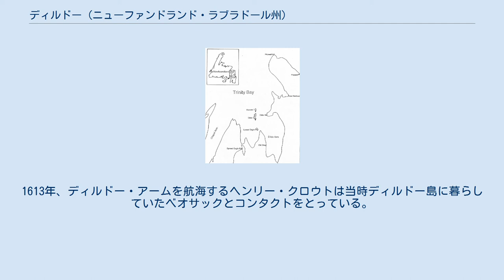ディルドー (ニューファンドランド・ラブラドール州)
ニューファンドランド・ラブラドール州の町
ディルドー (Dildo) は、カナダのニューファンドランド・ラブラドール州のニューファンドランド島にある未法人化地域である。
州都であるセントジョンズから60キロメートルほど西に行ったトリニティ湾の入り江（ディルドー・アーム）の南東にある。
近郊にはサウス・ディルドーというやはり地方自治体に属さない集落がある。
ディルドーはその名前のために悪い意味でよく知られている。
 トリニティ湾と中央のディルドー島、右手にはディルドー・アームがある ディルドーという名前は、少なくとも1711年からこの場所に使われていたことが確認されている。
しかしその由来については不明であり、「ディルドー」という言葉それ自体の起源についてもよくわかっていない。
かつては、オールの軸受けとしてボートの縁に固定する男根の形をした棒（「トールピン」や「ドールピン」としても知られる）を指す言葉として使われてきた。
すでに16世紀には、男根に見立てた道具を念頭に、「ディルドー・ガラス」（試験管）のように円筒状のものを指していったり男性を「さげすむか、ののしる」ための罵倒の言葉として使われたほか、バラッドのリフレインでもあった。
 この名前はー当時はDildoeと書かれていたがーもともとは現代のディルドーの町の沖合にあるディルドー島に使われていたものである。
1711年と1775年にこの用例が記録されており、後にトリニティ湾の入り江（ディルドー・アーム）にも使われるようになった。
社会学者のウィリアム・バリー・ハミルトンが注目するのは、1760年代にニューファンドランドを測量調査している、ジェームズ・クックとその部下のマイクル・レーンである。
ハミルトンによれば、二人は訪れた場所に名前をつけるときにブラックユーモアを発揮することがよくあり、神経質な人に不快感を与えるような名前を平気で選んでいたという。
いずれにせよ、ディルドーという名前はこの街になかなかの悪評をもたらした。
20世紀に入ると、町の名前を変えようというキャンペーン活動が何回か行われたが、結局はうまくいかず改名は行われなかった。
 ディルドーのある土地は長い歴史があり、マリタイムアルカイック文化の先住民族がアンデルセンズコーブに居住していた紀元前2000年ごろまで遡ることができる。
西暦700年には、ドーセット文化の人々がディルドー島で暮らしていた。
1613年、ディルドー・アームを航海するヘンリー・クロウトは当時ディルドー島に暮らしていたベオサックとコンタクトをとっている。
ディルドーの町は18世紀後半に発見され、魚（ほとんどがタラ）や鯨、アザラシなどの豊富な海産物を採るために人が住むようになった。
 ディルドーの港（2016年）